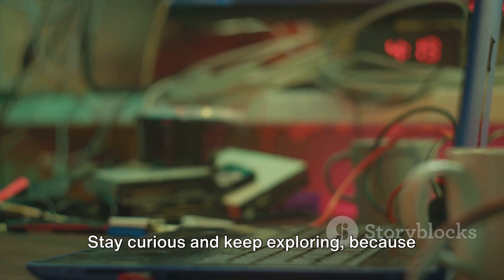Top 5 Most Advanced Military Weapons Unveiled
In this highly informative and fact-based video, we are going to showcase the top 5 most advanced military weapons on Earth. Get ready to be amazed as we reveal cutting-edge technology that is shaping the future of warfare. From advanced aircraft to state-of-the-art drones, each weapon on our list is pushing the boundaries of what is possible in modern warfare. Join us as we delve into the intricate details and capabilities of these extraordinary military weapons.

OUTLINE:

00:00:00 Opening the Discussion
00:00:29 Weapon 1 - Hypersonic Missiles
00:01:00 Weapon 2 - Railgun
00:01:38 Weapon 3 - Laser Weapons
00:02:07 Weapon 4 - Autonomous Weapons
00:02:41 Weapon 5 - Cyber Weapons
00:03:13 Conclusion